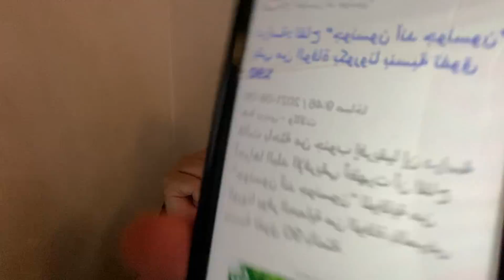تدوينة الخطوط المغربية شروط السفر والخروج من المغرب+منظمة الصحة تدعو عدم اشتراط التطعيم اثناء السفر